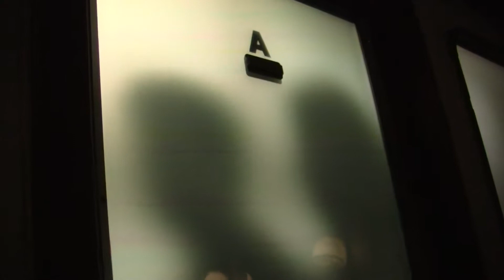Hogwarts Express in Diagon Alley to Hogsmeade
01/22/2016 - Gardners, Taylors, and Polacks, oh my!